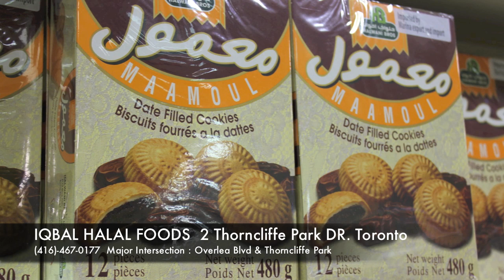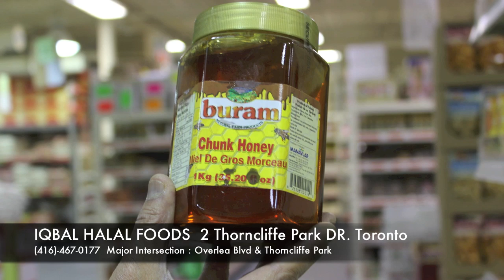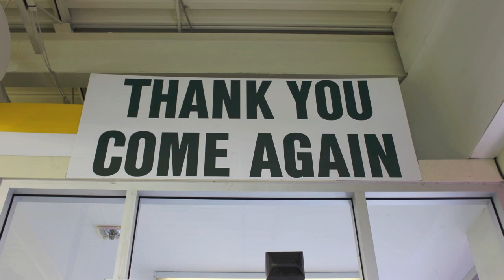IQBAL HALAL FOODS 2 Thorncliffe Park DR.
Best Quality Best Price Halal Foods.

IQBAL HALAL FOODS

Major Intersection: Overlea Blvd. & Thorncliffe Park

2 Thorncliffe Park DR.